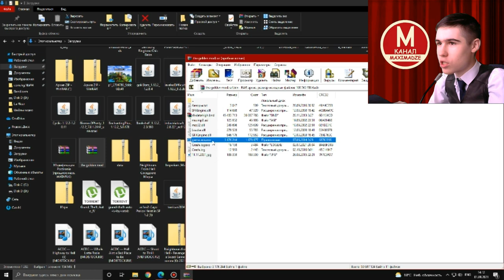Моды на Как Достать Соседа №63 - КДС Five Stars, The Golden Mod и Возвращение Гудкова